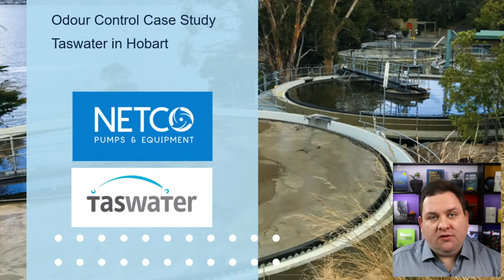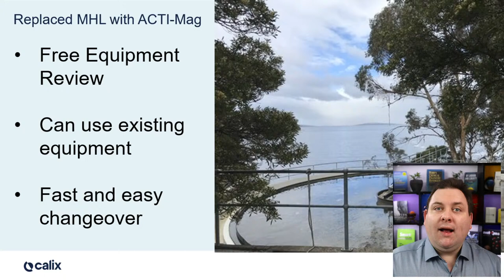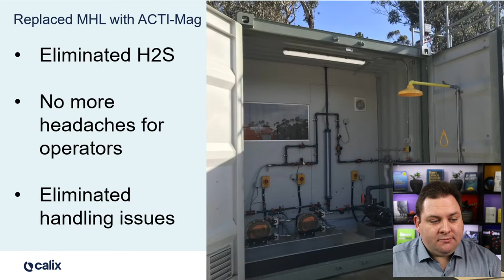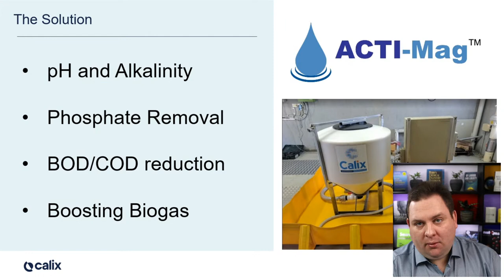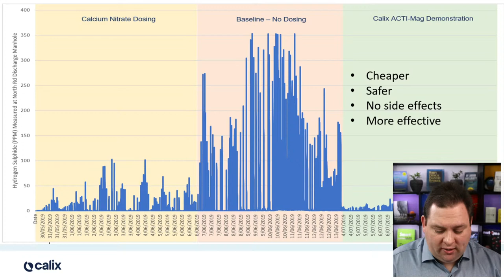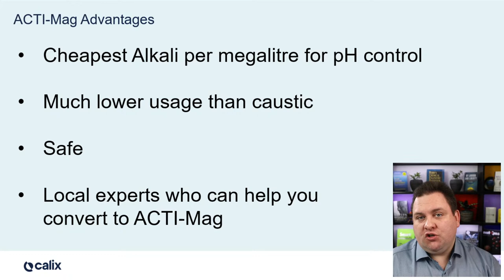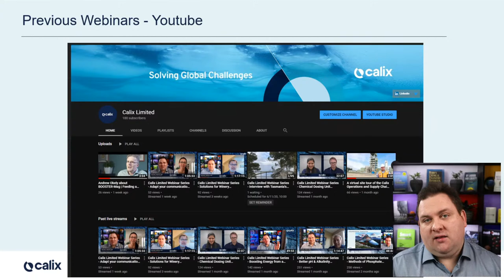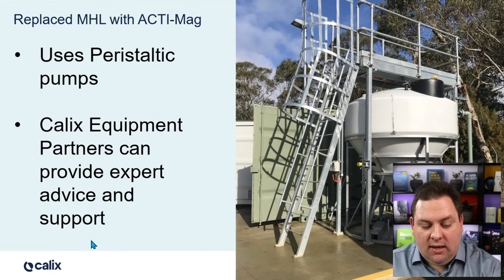Calix Limited Webinar Series - Interview with Tasmania's Wastewater Odour Control Expert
In this webinar, Michal Wheatland will interview the foremost expert on wastewater odour control systems in Tasmania – Nathan Cruickshank – of Netco Pumps.

Nathan has spent years working on odour control systems across Tasmania and has some fantastic case studies to share about successful odour control systems.

Topic: Interview with Tasmania’s wastewater odour control expert.

TasWater engaged with Netco Pumps to explore different options and after speaking with a lot of industry contacts Netco ran a trial at the treatment plant of ACTI-Mag product by Calix. This immediately proved successful as the product had a much finer molecular structure and was more viscous, overall it proved much easier to pump and handle as well as having a good reactivity time.

ACTI-Mag is a concentrated stabilised suspension of magnesium hydroxide, an inorganic compound with the chemical formula Mg(OH)2, the method by which Calix calcinates the raw product results in a product with a much higher surface area which has multiple benefits.

Take a look at our upcoming webinar topics to see if there’s an event you’d like to register for:

If you sign up for a webinar, you can attend the live event and also get access to the webinar recording.

About Calix

Calix is a team of dedicated people developing a unique, patented technology to provide industrial solutions that address global sustainability challenges.

The core technology is being used to develop more environmentally friendly solutions for advanced batteries, crop protection, aquaculture, wastewater and carbon reduction.

Calix develops its technology via a global network of research and development collaborations, including governments, research institutes and universities, some of world’s largest companies, and a growing customer base and distributor network for its commercialised products and processes.

Because there’s only one Earth – Mars is for Quitters.